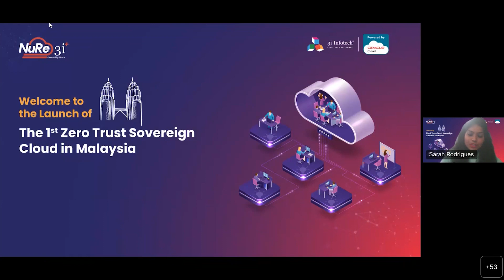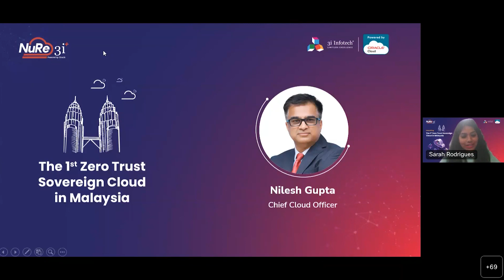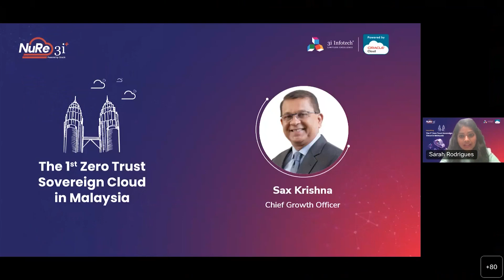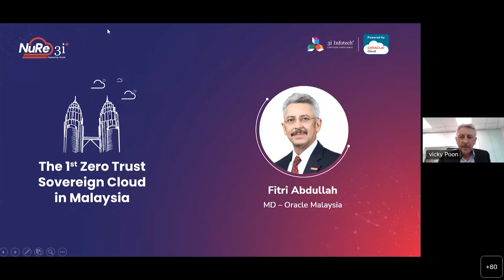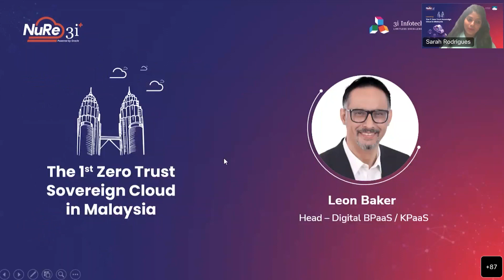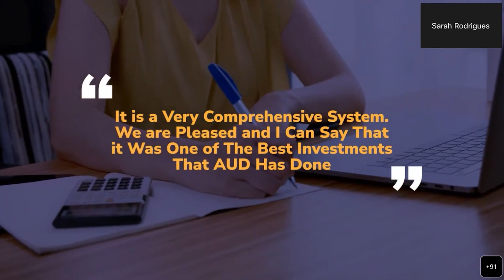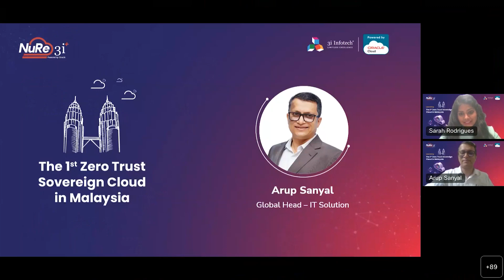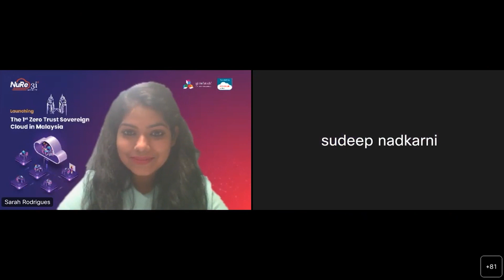The First ever Zero Trust Sovereign Cloud in Malaysia, NuRe 3i + By 3i Infotech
Freedom from fear of data compromise and compliance insecurities came to Malaysia, when NuRe 3i+ Sovereign Cloud, powered by Oracle was launched in the presence of leaders from Malaysia Digital Economy Corporation, Oracle and 3i Infotech’s Cloud First Teams.